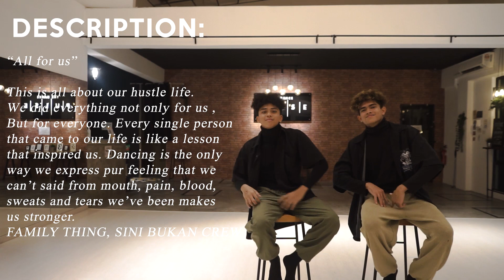ZY KLTS | Task 6 | Final Task | Labrinth - All For Us